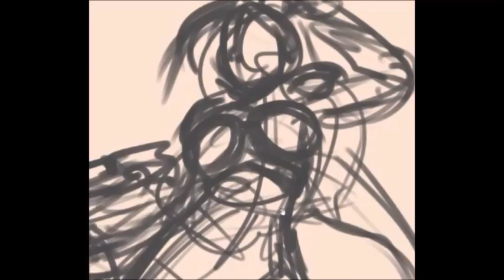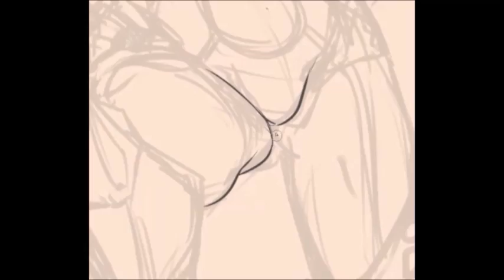Drawing: Nova - Starcraft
Character belong to Blizzard Entertainment

tools: paint tool SAI, intuos 4 L, Procaster, Movie maker
speed: 16x
song: Starcraft II Wings of Liberty / Heart of the Swarm